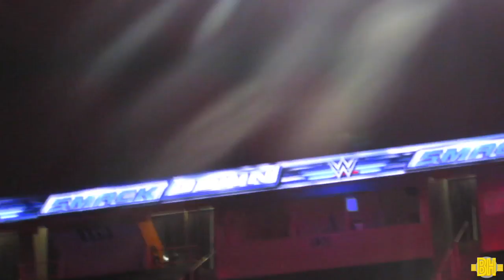Meeting Ryback + SmackDown 11/17/15 ROW 2 (Knoxville, TN) | Brandon Hodge Vlog #13